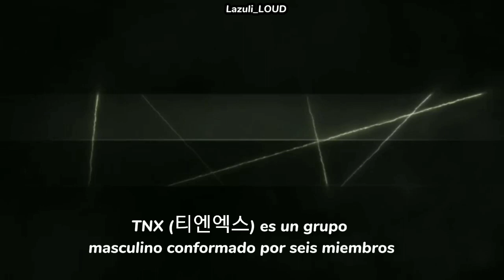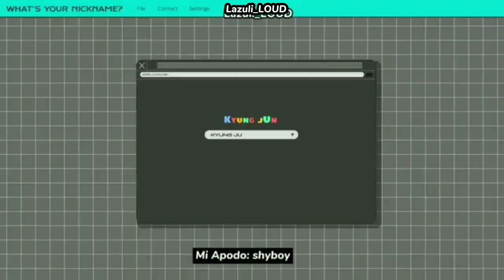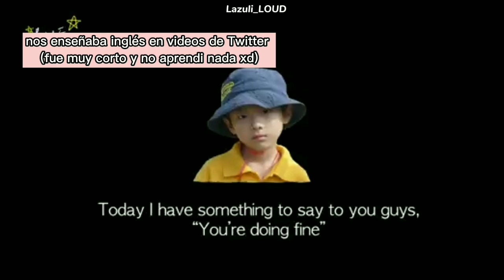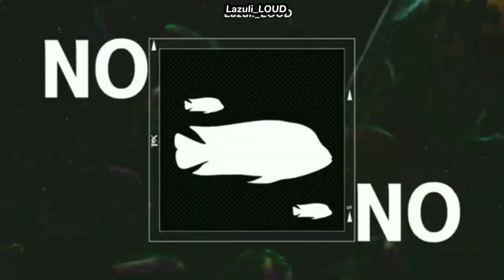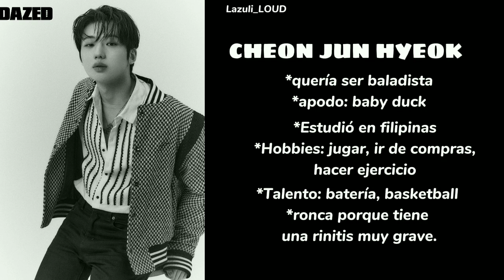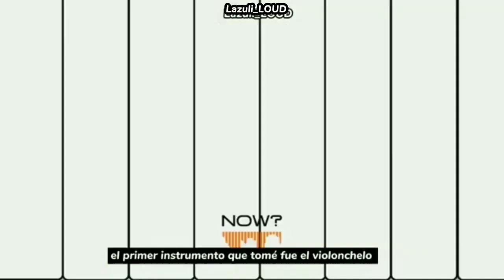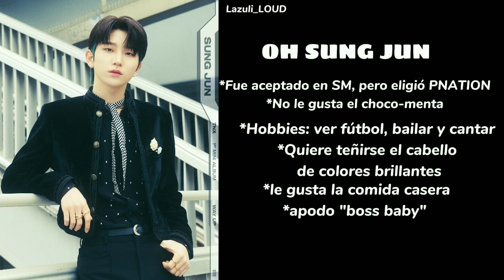Guia para Stanear a TNX // El primer grupo de P-NATION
por favor apoyen mucho a TNX♡

Woo kyungjun
choi taehun
Jang HyunSoo
Cheon JunHyeok
eun hwi
Oh SungJun
Team p nation
Loud jyp psy sbs
Team jyp
Team p nation
TNX The new six
Ploud guia
P Nation boys debut
Loud canciones sub español
Loud sbs canciones sub español
Loud kpop
TNX debut
Loud TNX español
Loud TNX traducido al español
Loud TNX subs español
Loud TNX Traducción español
Loud TNX letra español
Loud TNX lyrics
Loud TNX kpop
Loud TNX mv
Loud TNX lyrics
Loud TNX color coded
Loud TNX audio
Loud TNX live
Loud TNX  dance
Loud TNX guia
guia para stanear a TNX